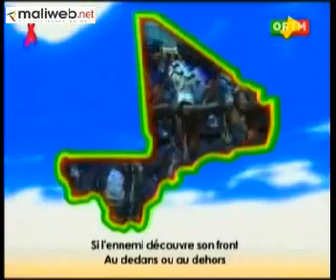Nouvel an 2015: Discours à la nation du président de la république Ibrahim Boubacar Keita